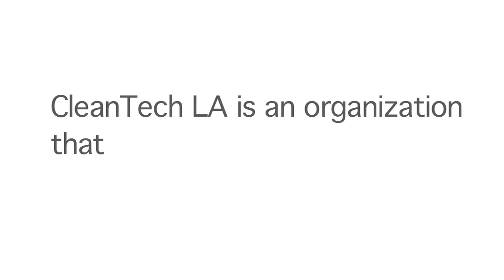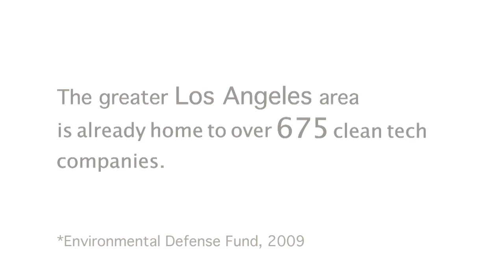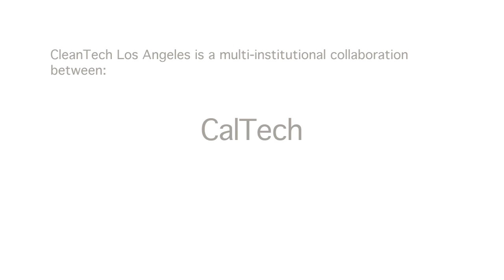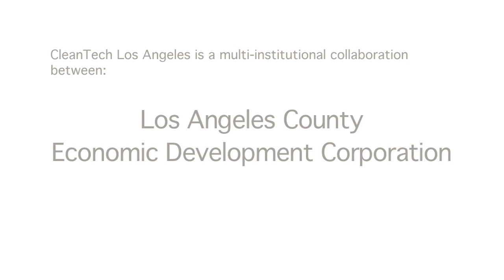CleanTech LA Promotional Video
Interviews and statements from the CleanTech LA partners explaining the importance of clean technologies for Los Angeles and the world.